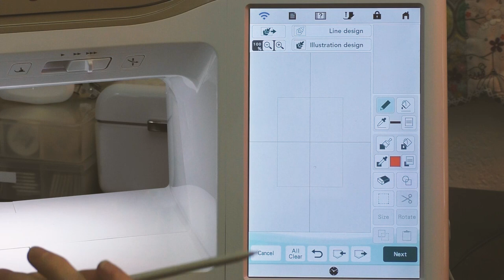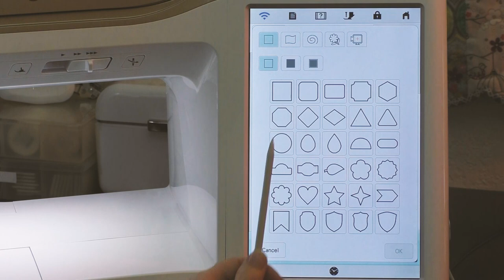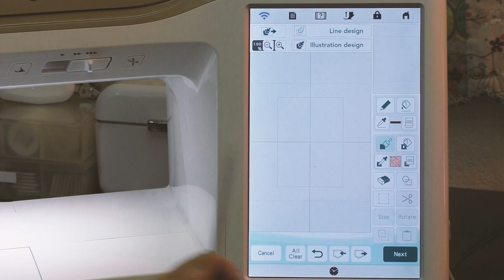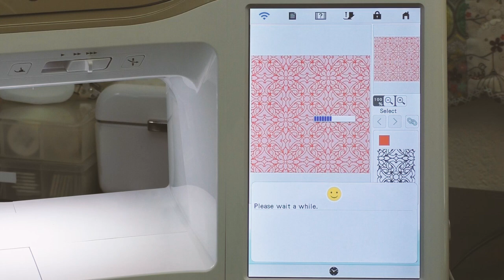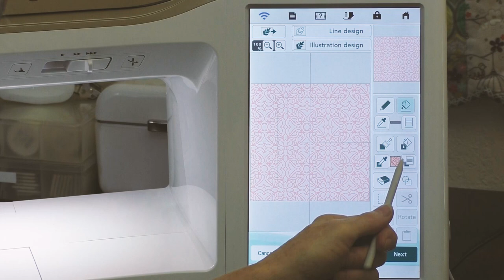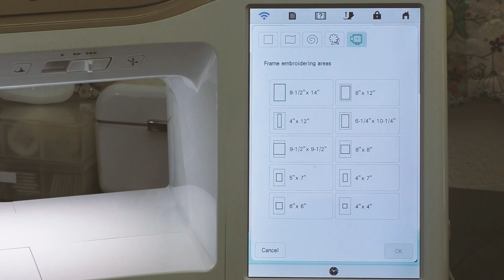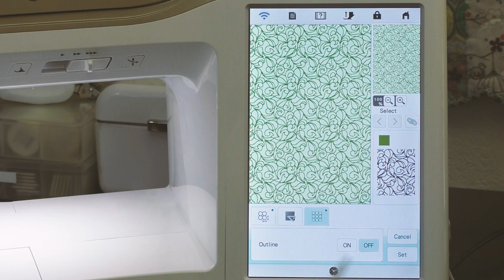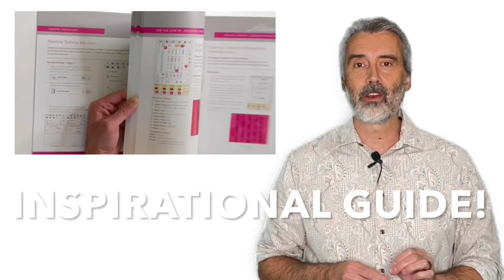IQ Designer Gets Crafty | Sewing Tech Talk with Cathy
This week for Sewing Tech Talk, Cathy takes a look at the IQ Designer software which is available on the Baby Lock Altair and the Solaris 2. IQ Designer comes with built-in shapes, fills, and designs to compliment your style. But the fun's not over yet, as Cathy then gets crafty by adding some paint and crystals to her design.